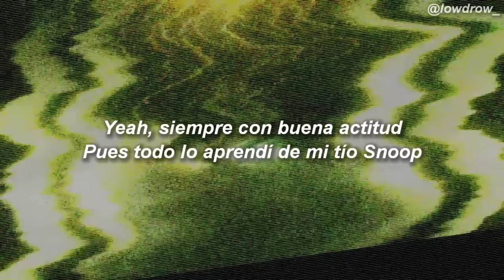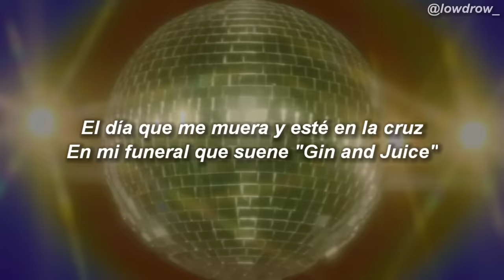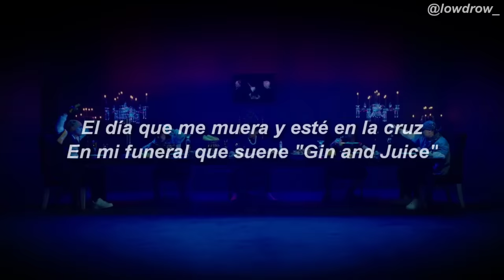Alemán - Mi Tio Snoop Ft Snoop Dogg 🔥|| LETRA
🎵 Alemán - Mi Tio Snoop Ft Snoop Dogg

➥ Si eres artista y necesitas promocionar tu cancion, hablame al instagram o correo electronico!

“Mi Tío Snoop”
Alemán Ft Snoop Dogg
Es Viernes por la noche y le llamo a Gaby
si quiere dar el rol tengo listo el Caddy
Ella siempre dice claro que si daddy
Pero saca fiesta alcohol y mary
Rolar tumbado es mi hobbie
Y si soy así lo aprendí de Snoop Doggy
No chotear aún que ofrezcan money
Y Tener respeto de todos los homies
Homie homie. Hey hey !
Vamos brincando en el Cadillac wey
Esta bitch quiere un poco de yay
Me siento como en still dree
Ehh! todo bien ok!
Rest in peace! pa mi tío Nate!
(Yeah)
Siempre con buena actitud
Pues todo lo aprendí de mi tío Snoop

El día que muera y este en la cruz
En mi funeral que suene Gin & Juice
Todos con Kaguamas y mucha luz
Quiero ver quemando a todos mis thugs
X2

Déjame hacerlo
Relajado y contento,
sin ruido, es así,
estás escuchando a la D O Double G
Entré sonriendo aquí,
Y me ordené un buen gin,
Y mientras me voy sientes mi vibra placentera,
tú sabes que me encanta de esa mierda casera,
Así que estoy relajado, sintiéndome bien
Siempre REAL manteniéndome.
En el lugar para estar,
porque siempre ha sido todo lo que hay,
Y te podría gustar ó no,
¿Pero a quién crees que le hablas, cabrón?
Definitivamente a mí no,
Yo lo dejo caer porque cuando hago lo mío sabes que este es el sonido.

Yo te quiero Mamacita
desde chiquito
Escucho Doggy style
te pongo de perrito
Cómo te explico
No es pedo mío
Toda la culpa
La tiene mi tío
Y le agradezco la enseñanza
por que hoy nadie se pasa de verga o que tranza
Me enseñaron a lo gangsta
lo mantenemos fino con mucha elegancia
No te compares homie hay niveles
Puro west coast a la clica somos fieles
Somos conocidos casi en todos los hoteles
Nos miran llegar siempre con las mejores pieles
Baby dime qué tu qué quieres!
No te preocupes por esas mujeres
(Jaja)
P i m p
A-L-E-M-A-N
con

LowDrow